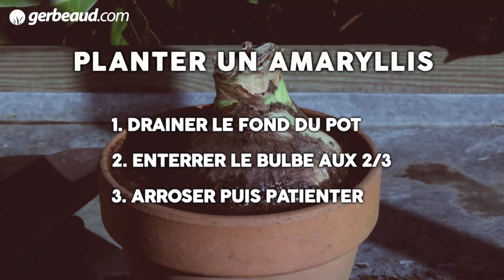Planter un amaryllis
L'amaryllis est un bulbe à la floraison spectaculaire. Pour fleurir très facilement votre intérieur avec cette belle plante, suivez nos conseils de plantation.